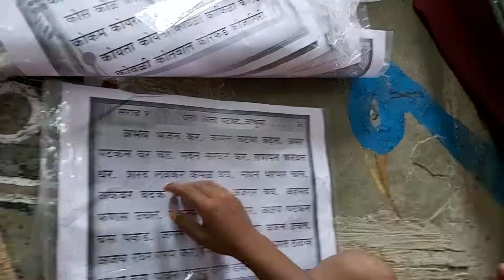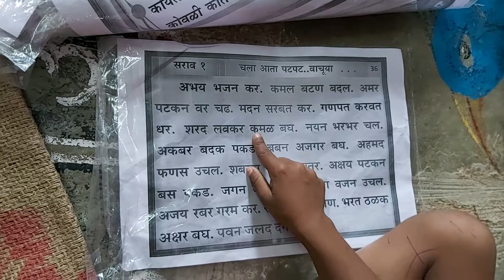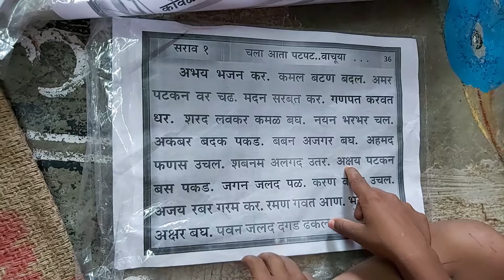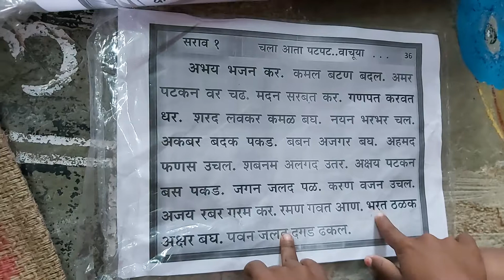इयत्ता 1 ली वाचन(नीलेश बहिरम)